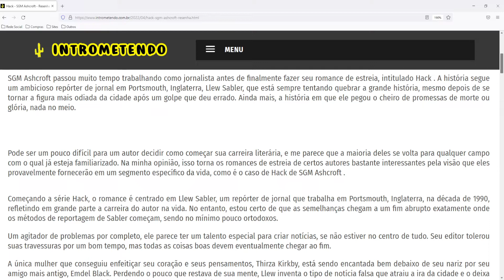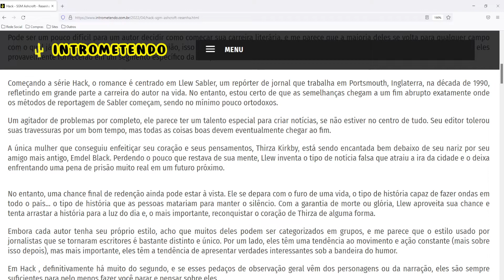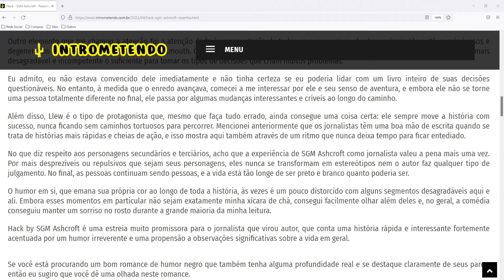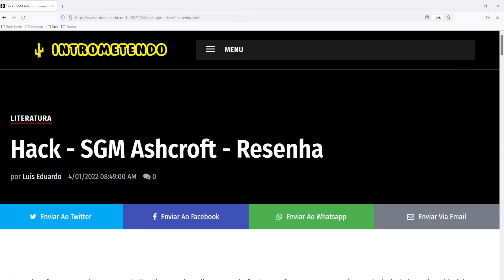Hack - SGM Ashcroft - Resenha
SGM Ashcroft passou muito tempo trabalhando como jornalista antes de finalmente fazer seu romance de estreia, intitulado Hack . A história segue um ambicioso repórter de jornal em Portsmouth, Inglaterra, Llew Sabler, que está sempre tentando quebrar a grande história, mesmo depois de se tornar a figura mais odiada da cidade após um golpe que deu errado. Ainda mais, a história em que ele pegou o cheiro de promessas de morte ou glória, nada no meio. Pode ser um pouco difícil para um autor decidir como começar sua carreira literária, e me parece que a maioria deles se volta para qualquer campo com o qual já esteja familiarizado. Na minha opinião, isso torna os romances de estreia de certos autores bastante interessantes pela visão que eles provavelmente fornecerão em um segmento específico da vida, como é o caso de Hack de SGM Ashcroft .